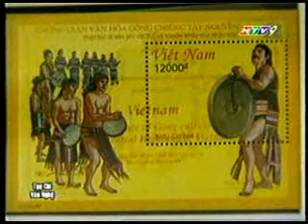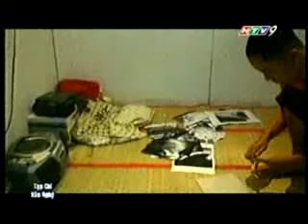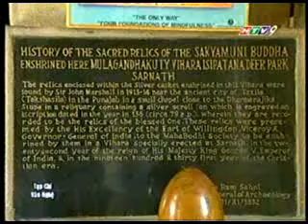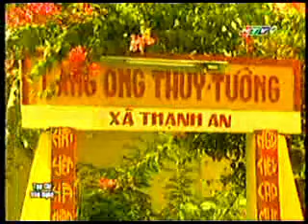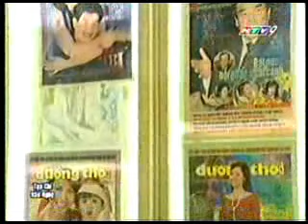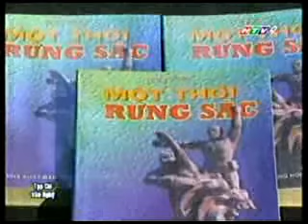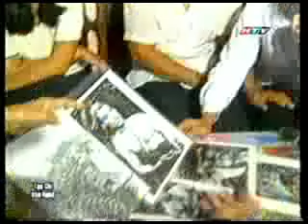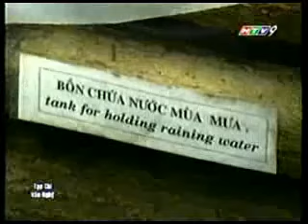(HTV9) Tạp chí văn nghệ (20/12/2007, đã cắt phim truyện)